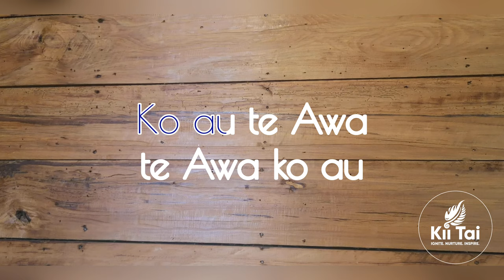Learn a Waiata - E Rere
E Rere is a waiata composed by Morvin Simon that speaks about the Whanganui river and it's tribal make-up.

It gives a basic understanding of the Whanganui River area from the great mountains to the sea, giving meaning to the saying "I am the river and the river is me."